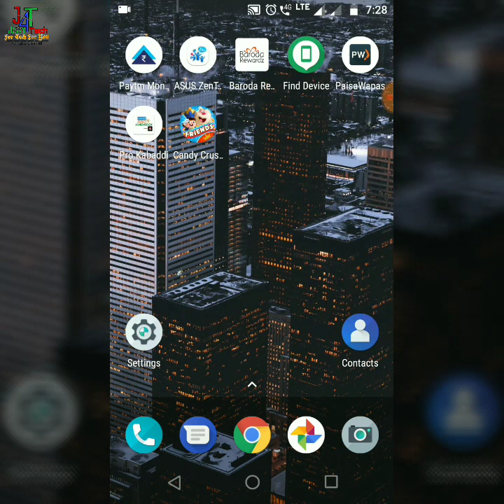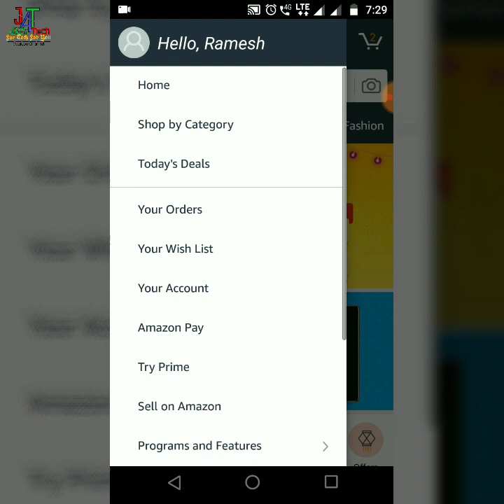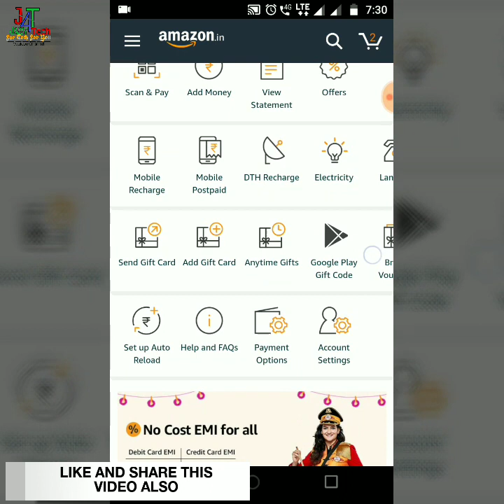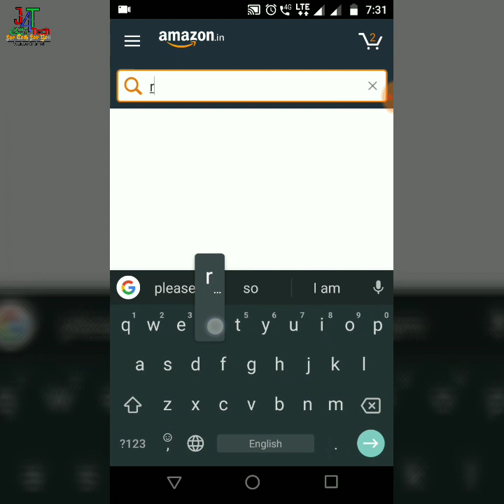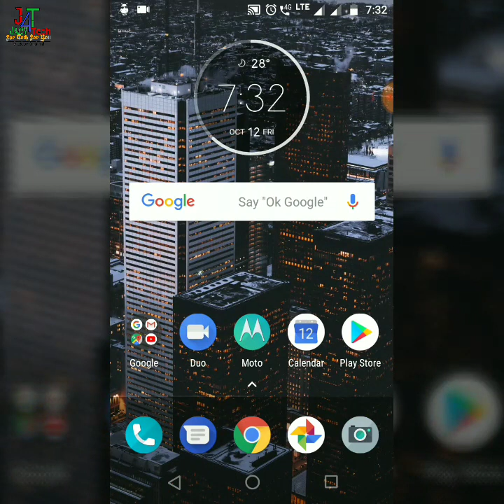Redmi Y2 at Rs 7200 - Best Deal of Amazon Great Indian Sale 🔥🔥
Hello dosto is video mein maine aapko bataya Hai Amazon great Indian festival ki sabse best deal ke baare mein Jisme MI redmi Y2 Aapko Milta Hai Sirf Rs 7200 mein. Ummeed hai apko yeh video pasand ayegi.